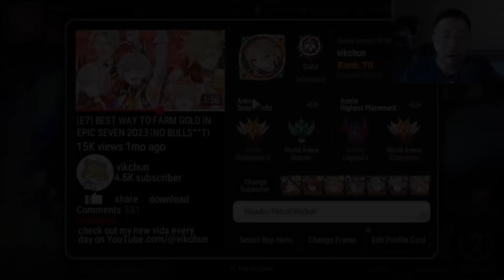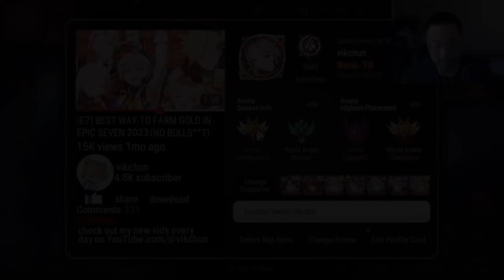[Epic Seven] Rank 1 Guild Wars - Talentless vs 栈雪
Note: I realized I said Saya but it's Stack of Snow woops

Talentless is recruiting!!

Timestamps:
0:00 - Intro
1:05 - 1st attack
13:14 - 2nd attack
22:28 - 3rd attack
27:34 - Outro